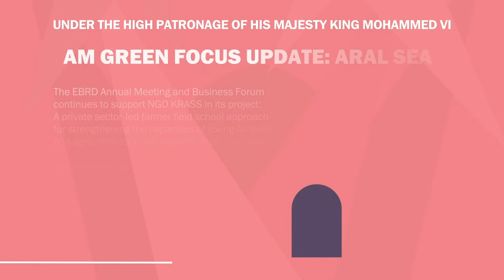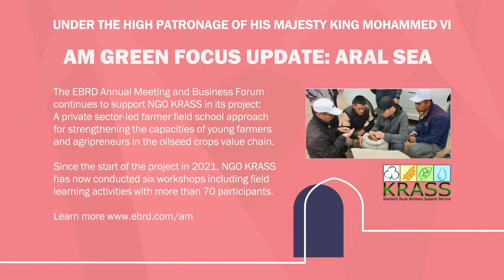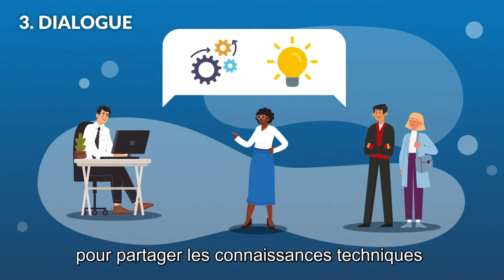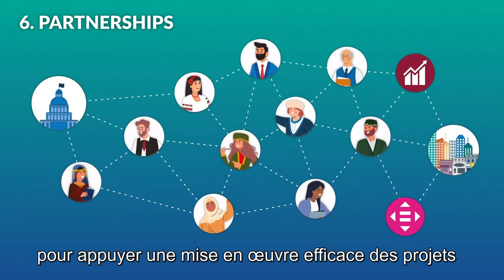Civil Society in Sustainable Energy Transitions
This year’s Programme will also feature a CSO panel led by E3G, an independent think-tank aiming to steer the global transformation our planet requires.

During this event, E3G will elaborate on the topic of “Civil Society in Sustainable Energy Transitions”, as well as discussing the southern and eastern Mediterranean region and the main interests of local civic stakeholders.

The invasion of Ukraine by Russia raises the importance of understanding and managing the deep ties between energy, security and geopolitics. The ongoing conflict has exposed the leverage Moscow has through its energy exports. The urgency of accelerating the transition away from dependency on fossil fuel has been made clear. Redefining energy security to include both supply and demand measures is a good first step, but actions to fast-track energy efficiency and renewable energy deployment in the short term are still necessary.
Governments have the responsibility to shape change: giving citizens greater certainty about the transition, while protecting them from the worst impacts of climate change.  Organizing the change in a socially fair way should be a core interest of the climate community and civil society. Furthermore, civil society also plays a pivotal role in enhancing the EBRD’s own accountability and transparency, enabling it to deliver better projects and policies.

Moderator:  Sonia Dunlop, Programme Leader, E3G

Participants:

Harry Boyd-Carpenter - Managing Director, Climate Strategy & Delivery, EBRD
Al-Iskander  Erzini Vernoit  - Climate Expert
Hassan Agouzoul  - Senior Advisor, Moroccan Alliance for Climate and Sustainable Development (AMCDD)
Yossef Ben-Meir - Founder and President, High Atlas Foundation

We will be using Slido for some of our events to help facilitate Q&A, collect your questions in advance and hear your feedback via live polls.
and enter 917000

French and Arabic Simultaneous Interpretation is available for this event through the Interactio app.
View the linked instructions for details on how to access it:
Event access code: AM2022